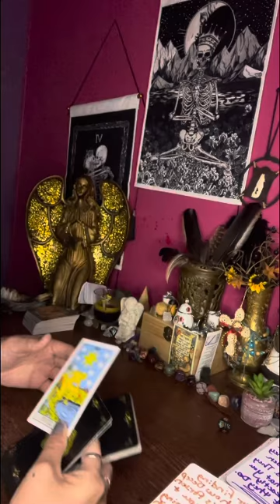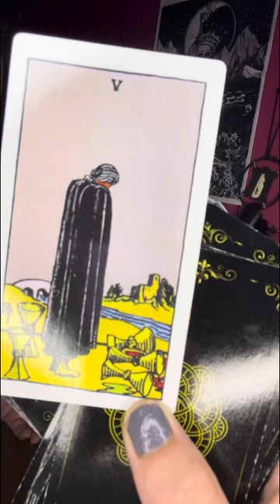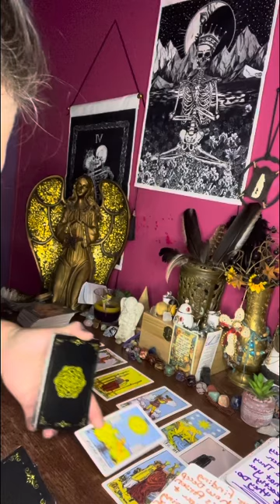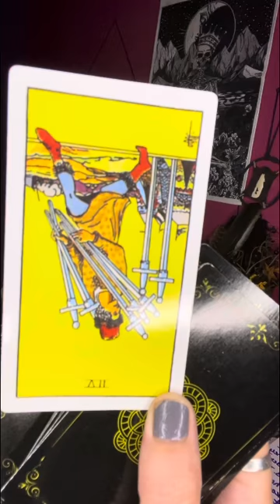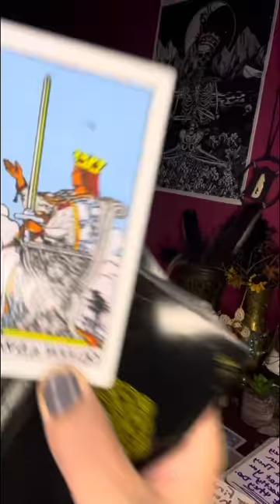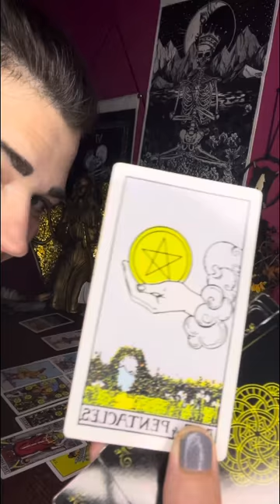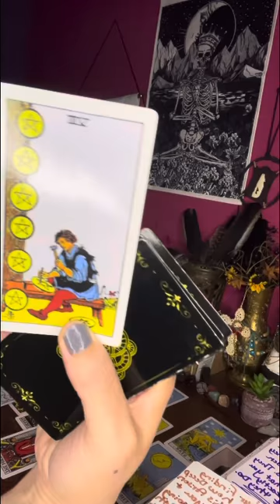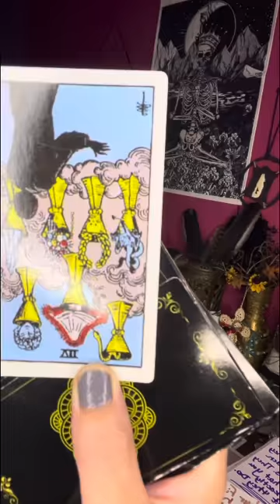Cancer ♋️ your friend was🙈 🖤 from you. Your❤️‍🩹 them. Check out @thefuturisticmystic 4 info.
Your going to receive a lump sum of money 💰 from betrayal & lies. Check out my videos @thefuturisticmystic  if this video ain’t for you I got plenty g
I got lots of videos to choose from.

I thank everyone for your support & help growing my channel.

Any info you need on me is on my about page @thefuturisticmystic  if you want to donate or help help
Help me.